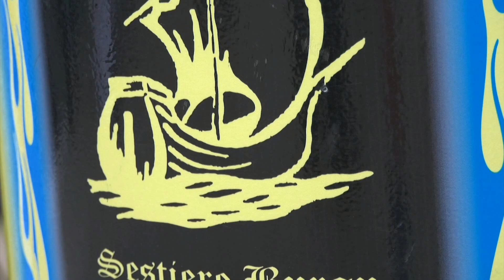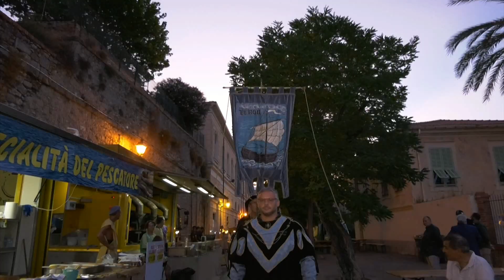Agosto Medievale 2019 Sestiere BURGU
Tutto il Meglio del Sestiere BURGU all'Agosto Medievale di Ventimiglia